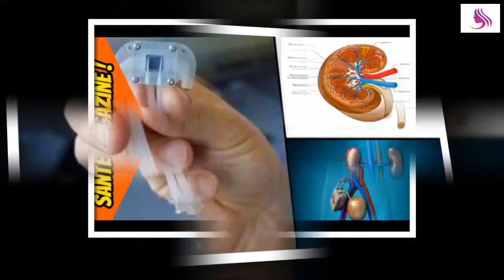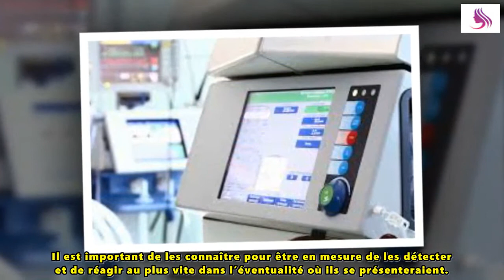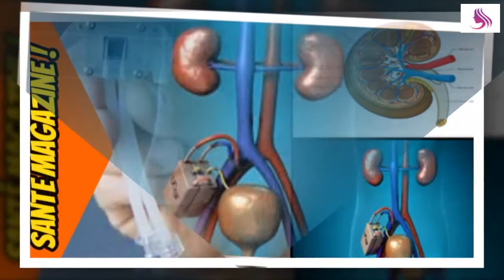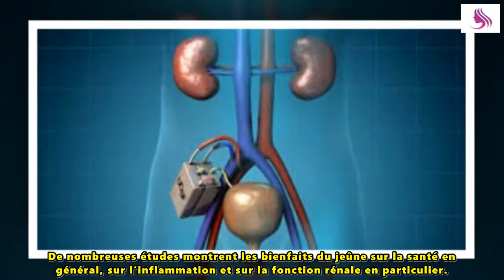Adieu la machine de dialyse : les scientifiques ont créé un rein bionique !- Santé Magazine !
la machine de dialyse : les scientifiques ont créé un rein bionique !- Santé Magazine !

★ Résumé ➜L’insuffisance rénale découle de la détérioration graduelle des reins, conduisant à leur dysfonctionnement.
♥♥♥ j'aime et partage avec tes amis ♥♥♥
★ Connectez-vous avec nous dans les médias sociaux ↓
Merci !